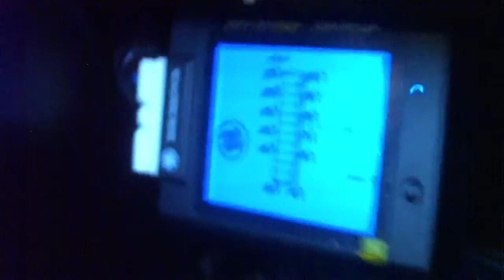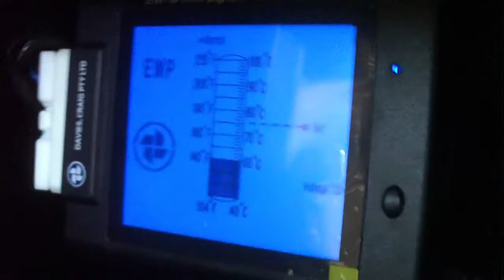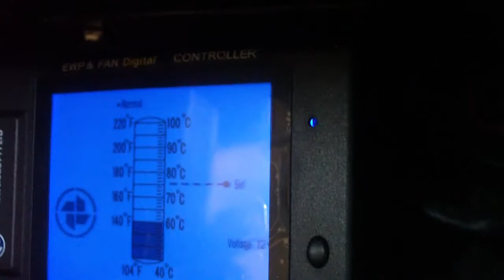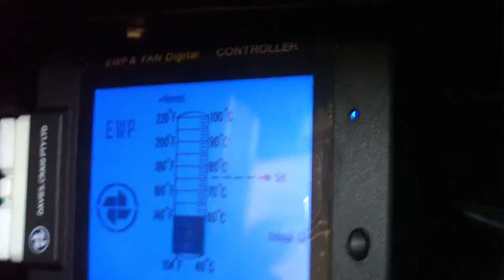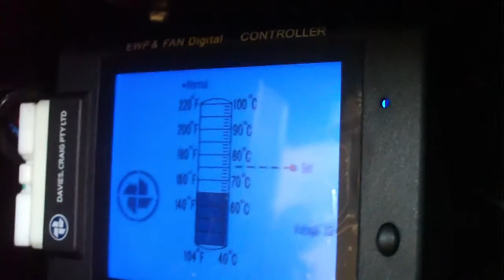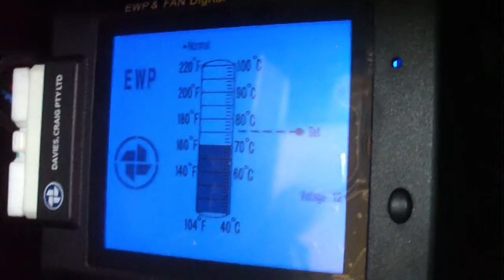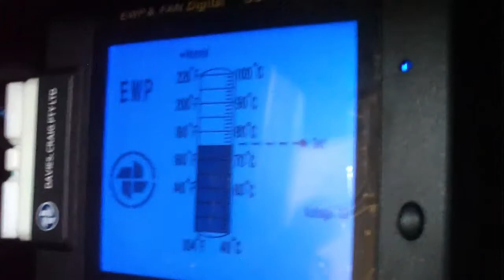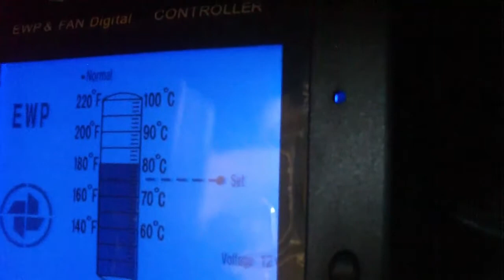Fiat Spider with an electric water pump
This video shows the installation and operation of an electric water pump on a Fiat Spider. This kit replaces the stock mechanical water pump. Kits are available at allisonsautomotive.com